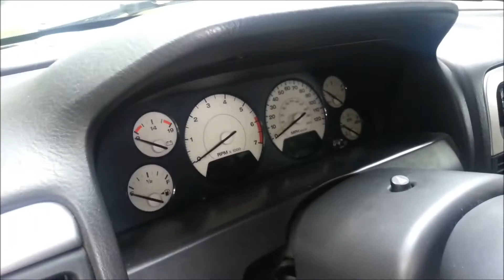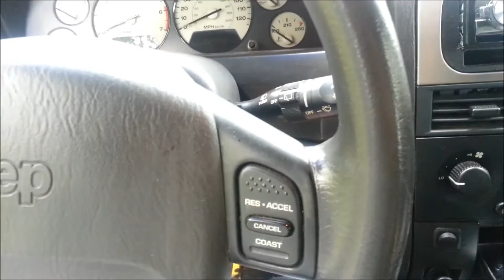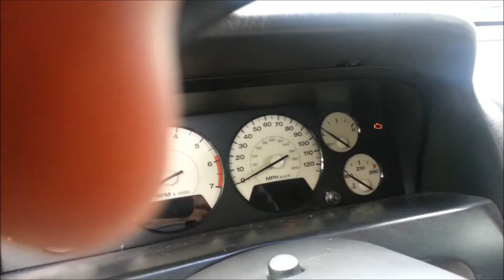Kratos-99 Grand Cherokee Walk around-4.5 Inch Rustys Lift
Just a walkaround video of Kratos At the moment. I wanted to do a progress by progress thing but i forgot to do so, so heres where its at right now.